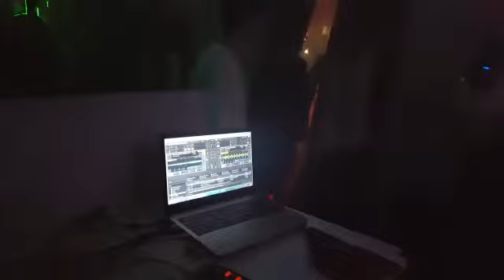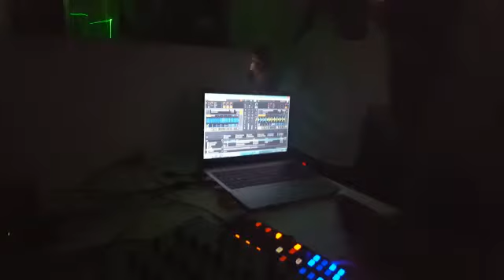techno dj mark roe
Dba staff 23/12/15
Markroedj